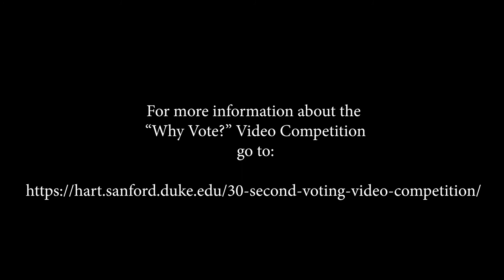"Why Vote?" Video Challenge Promo 3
Did you know that in 2016, only 55% of Duke’s eligible students voted? If you believe we can do better, we need your help! This year, Duke is participating in the NC Campus Challenge, a competition to see which school can get the most students registered and voting in 2020.

As part of the Challenge, the Hart Leadership Program is hosting a 30-second video contest. We are looking for the best pitches that would motivate students to vote. In February, HLP will host trainings on Duke’s campus to assist students in developing the skills to submit a video, though attendance is not required to enter a submission.

Videos should be no more than 30 seconds in length and can be professional quality or amateur creations – we don’t care. What matters most is that you are creative and craft a compelling case that would convince an apathetic or skeptical student to vote. Submissions can be from groups or individuals and will be evaluated by a panel that includes students, marketing whizzes and campaign experts. A committee of students and documentarians will choose the winners. Winning entries will have their video featured prominently across campus. All entries must be received by 5 p.m. on Wednesday, April 1. Winners will be notified by Wednesday, April 8 and will be shown at the Sanford School on Friday, April 17.

Your video should:

Be inspiring and engaging
Be 30 seconds or less
Be relevant ahead of the November 2020 elections
Be nonpartisan, meaning you cannot mention candidates or parties
Not use copyrighted material without express permission
Be uploaded now until April 1

Prizes will be awarded in these categories:

Most persuasive
Most creative
Best use of an issue
Best production quality
Best use of animation
Best use of original music